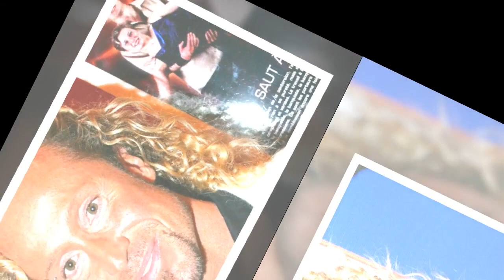Bruno Vandelli et son ex mari accusés de corruption de mineur une nouvelle affaire révélée, après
Bruno Vandelli et son ex-mari accusés de corruption de mineur : une nouvelle affaire révélée, après Yanis Marshall